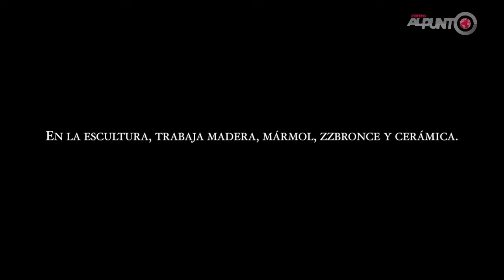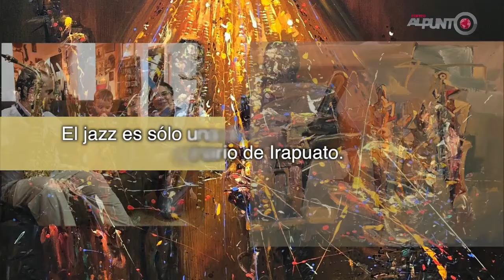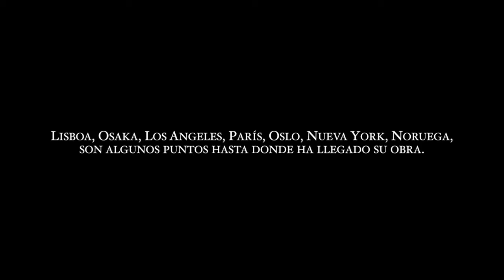Charla con Francisco Javier Vázquez Estupiñán (Jazzamoart)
Charlamos con el artista irapuatense, Francisco Javier Vázquez Estupiñán (Jazzamoart), que une la pintura y la música, quien ha participado en más de 500 exposiciones en diversas partes del mundo 🎨👨🏻‍🎨🎼🎶